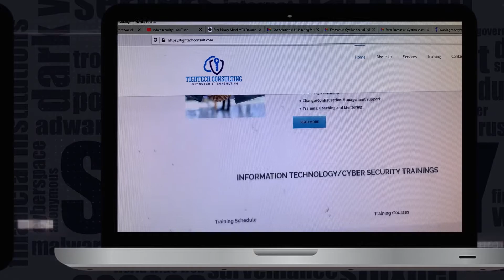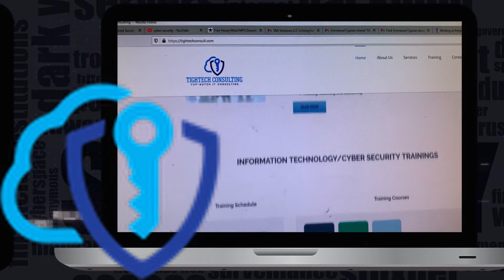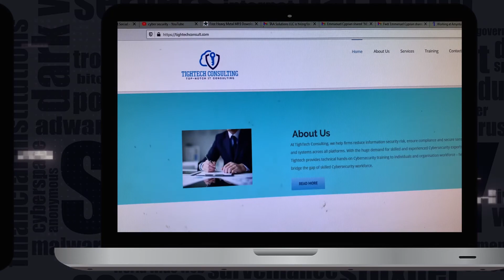HOW TO GET INTO CYBER SECURITY WITHOUT EXPERIENCE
In this video, I will be sharing with you tips on how you can get into CYBER SECURITY without experience.